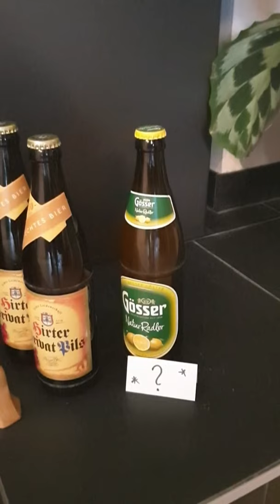Weihnachtskrippe nachgestellt mit Ton von Ö3